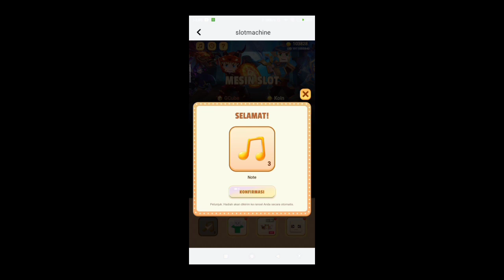New Event Slot Machine In Blockman GO 2.20.3 ( New Event ) - [ Blockman GO - Adventures ] Koto BG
My Name: KotoBG
My Clan : ꧁彡★Black Dragon★彡꧂

Use Discord If You Want to Chat With Me

Montage⚡🤠
BedWars

BedWars Blockman Go New Event
Blockman Go BedWars Free Sword Effect
Blockman Go BedWars Leeching 3
Blockman Go Build And Shoot
BedWars
Koto
Bedwars
Blockman Go Bedwars Funny Moment Blockman Go Bedwars Troll
Blockman Go Bedwars Keys
SkyBlock
Minecraft
Bedwars Minecraft
SkyWars Minecraft
SkyWars Blockman Go
Sky Royale Blockman Go
Egg War Blockman Go
Minecraft Server
Roblox Parkour
Blockman Go Parkour
Blockman Go Build Battle
Blockman Go Clan War
Blockman Go Anime All Star
Blockman Go Anime Fighting Simulator
Blockman Go Trainers Arena
Blockman Go Rodent Evil
Blockman Go Paradise Island
Blockman Go Scythe
Tyler Banks
MATTSUN BG
IamNotDrunk BG
Amaan BG
MATTSUN
Blockman Go Gcubes
BedWars Hacker
Blockman Go BedWars Duplication Blockman Go BedWars Glitch
Roblox BedWars
BedWars Roblox
Koto BG
KotoBG